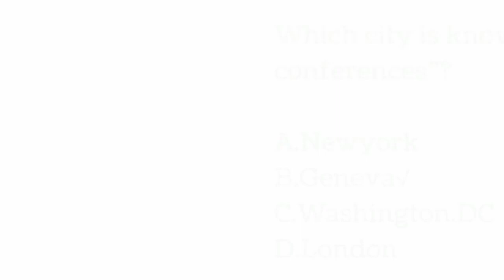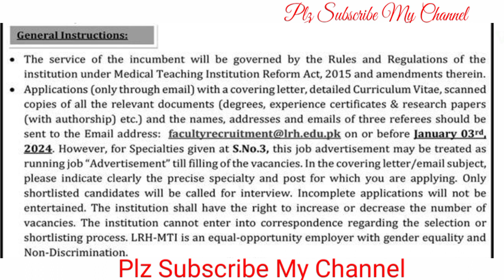Lady Reading Hospital LRH MTI Peshawar Jobs 2024 / Latest Medical Teaching Institution MTI Medical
Lady Reading Hospital LRH MTI Peshawar Jobs 2024

Latest Medical Teaching Institution MTI Medical Posts Peshawar 2023

Medical Teaching Institution MTI invites applications for job positions advertised in daily Express dated 12 December 2023 for following vacancies in Peshawar, peshawar Khyber Pakhtunkhwa KPK Pakistan.
professor nephrology
professor general surgery
professor paediatric cardiac surgery
professor cardiac surgery
professor psychiatry
professor paediatric surgery
professor rheumatology
professor adult intensive care
professor vascular surgery
professor anaesthesia
professor thoracic surgery
associate professor
professor neurology
assistant professor
professor and professor paediatrics

Others and MBBS etc. educational qualification will be preferred.

Latest Government jobs in Medical Teaching Institution MTI in Medical and others can be applied till 3 January 2024 or as per closing date in newspaper ad. Read complete ad online to know how to apply on latest Medical Teaching Institution MTI job opportunities.